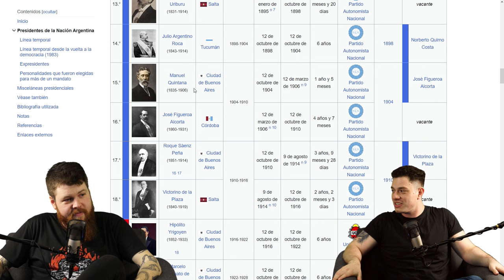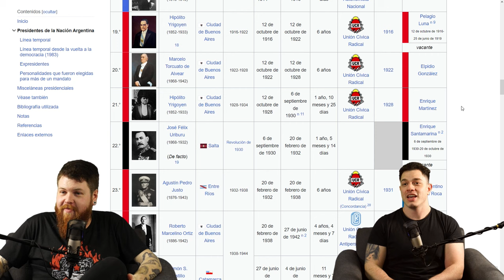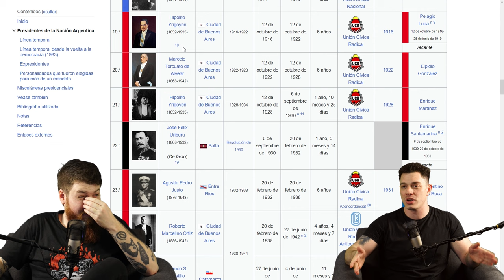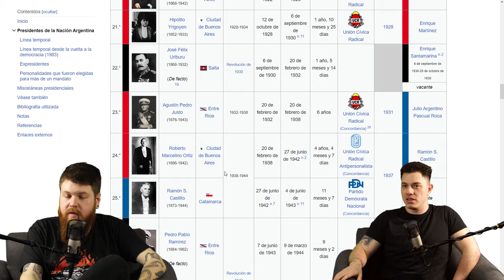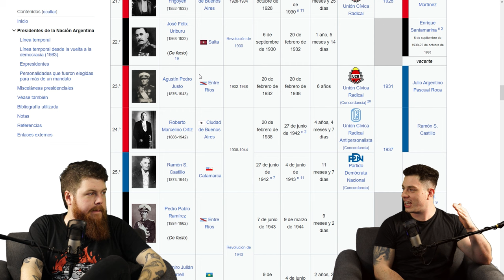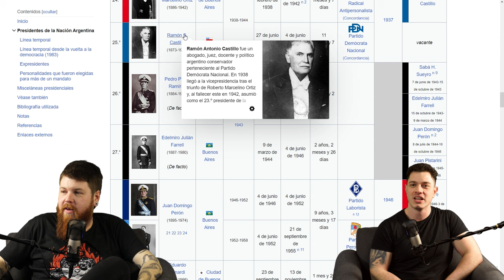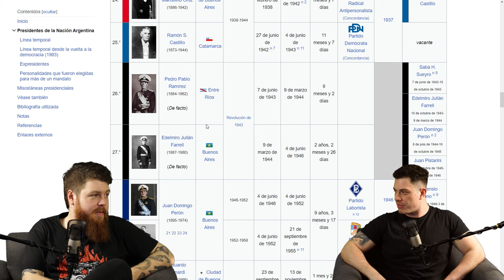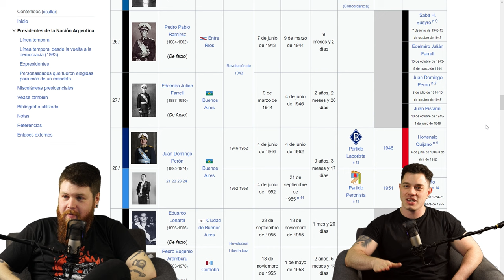El día que Figueroa Alcorta clausuró el congreso 🗿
Café Kyoto

Historia Para Millennials